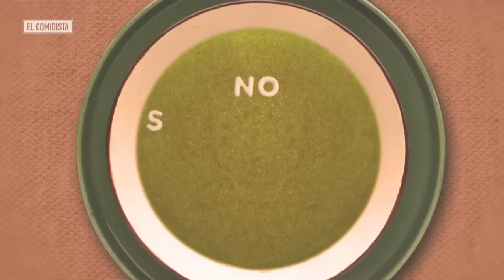Los 11 mandamientos de la buena sopa | El Comidista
Moisés llevó los 10 mandamientos a los judíos. El Comidista tiene uno más para que aprendas a hacer una sopa como Dios manda y subas al cielo con ella.